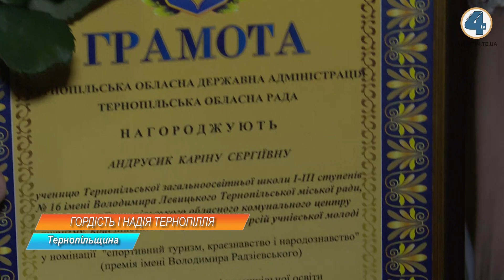"Гордість і надія Тернопілля" - такий фестиваль-форум відбувся у Тернополі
Продовжуємо випуск. "Гордість і надія Тернопілля" - такий фестиваль-форум відбувся у Тернополі. Цьогоріч спільними грамотами голови облдержадміністрації та облради нагородили 60 учнів та студентів у 12 номінаціях. Їм також вручили премії видатних уродженців Тернопільщини